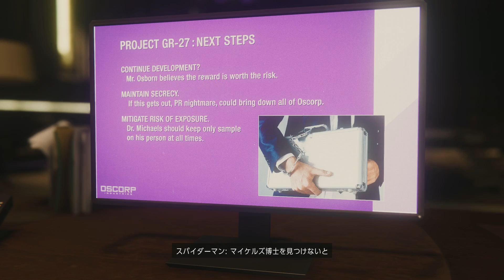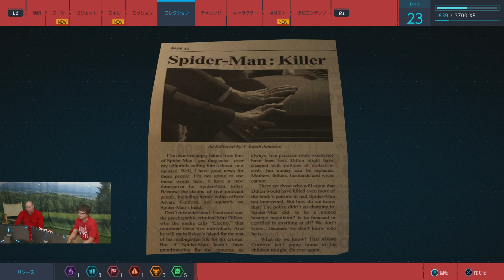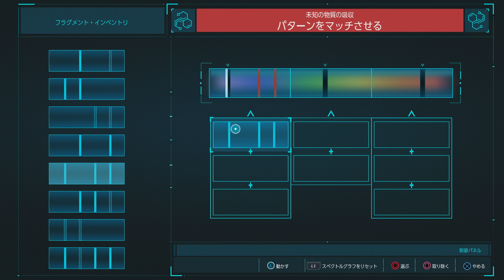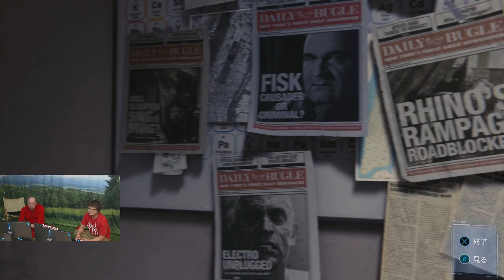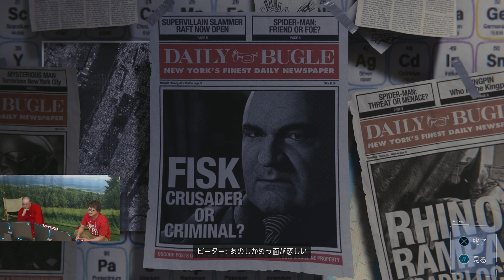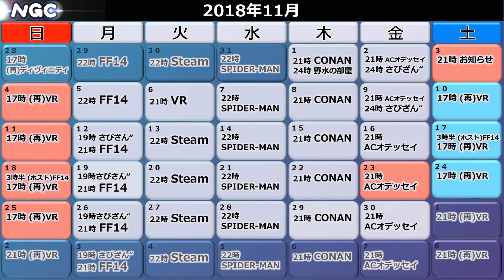【2018年11月8日】NGC『Marvel's SPIDER-MAN』生放送 2/2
【タイトル】Marvel’s Spider-Man

【放送時間】22:00～（開場は21:30～）
【出演者】
●興津和幸（声優）
●えどさん”（ゲームタレント）

【対応機種】PlayStation®4 / PlayStation®4 Pro
【対応人数】1人
【価格】
パッケージ版 6,900円＋税
ダウンロード版 7,452円（税込）
デジタルデラックス版 9,612円（税込）
【CERO】C区分（15歳以上対象）

※本タイトルはCERO「C」の為、15歳以上を対象とする表現内容が含まれています。

この放送はミラー配信を禁止しています。